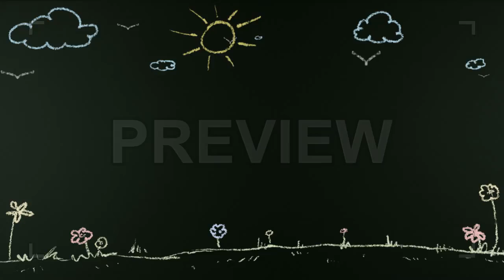Summer Animated Chalk Board Stock Motion Graphics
This stock motion graphics video features a summer-themed chalkboard animation. The chalk figures move cheerily in a stop-motion style, including the clouds, sun, birds, and flowers. Use this cute background for TV and movie sequences, advertisements, presentations, slideshows, and more. This stock motion graphics clip is available in HD resolution.